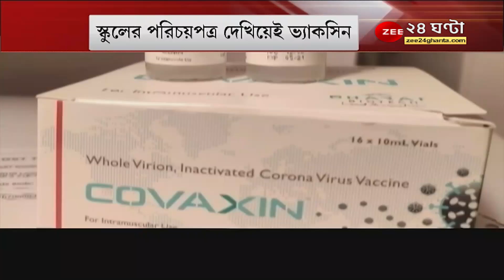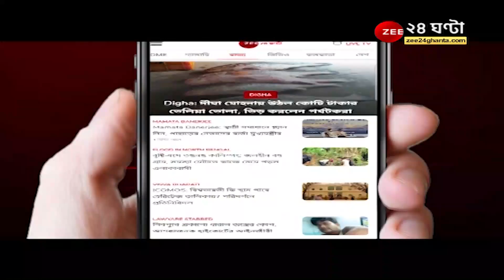GoodMorningBangla: 'বাইরে থেকে অনেকে Covid নিয়ে আসছেন, প্রয়োজনে আবার বিধিনিষেধ লাগু': Mamata | News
GoodMorningBangla: 'বাইরে থেকে অনেকে Covid নিয়ে আসছেন, প্রয়োজনে আবার বিধিনিষেধ লাগু': Mamata Banerjee